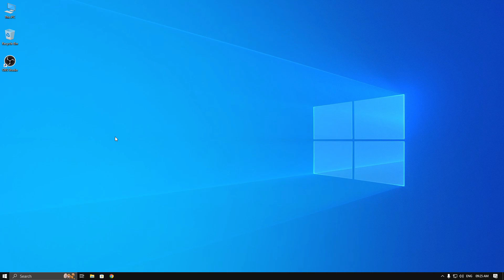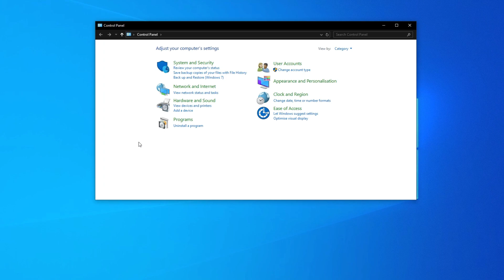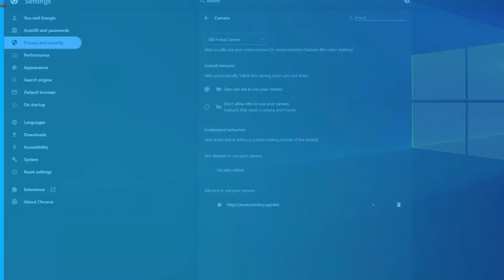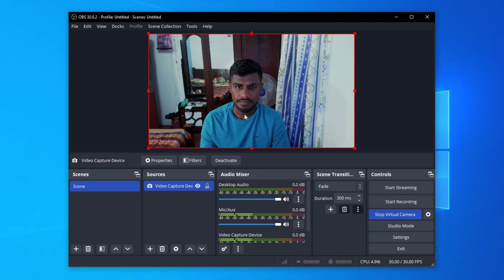How to Fix OBS Virtual Camera Errors on Monkey | All Error Fixed 2024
Hello Guys,
in this video i will show you how to use OBS virtual camera on monkey app and how to fix OBS virtual camera errors on monkey app. you can use any virtual camera for monkey app using this method.